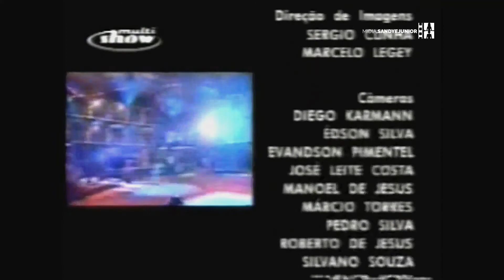Sandy e Junior - Festival de Verão 2004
01. Não dá pra não pensar
  ( 00:00)
02. Vâmo pulá/Eu quero mais
 ( 3:58)
03. Nada é por acaso
 ( 8:08)
04. As quatro estações
 (12:11)
05. Super herói
 (15:55)
06. Deixa eu tentar
 (19:57)

07. Inveja
 (25:09)
08. Uninvited
  (27:24)
09. Enrosca
  (31:11)
10. Encanto
 (34:41)
11. Desperdiçou
 (38:08)
12. A lenda
  (41:11)
13. Cai a chuva  (45:48)